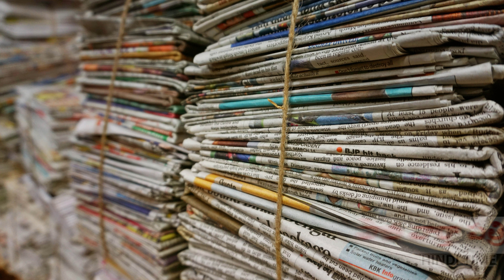Learn Hindi from Telugu, English Part-50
FOLLOW for more awesome content on ''HINDI '' in TELUGU
Click on the bell icon & Turn on ALL NOTIFICATIONS for updates

We have also uploaded videos of DOMESTIC ANIMALS, VEGETABLES, FLOWERS, FRUITS, MILK PRODUCTS,  BIRDS in HINDI, TELUGU, ENGLISH. Links are given below